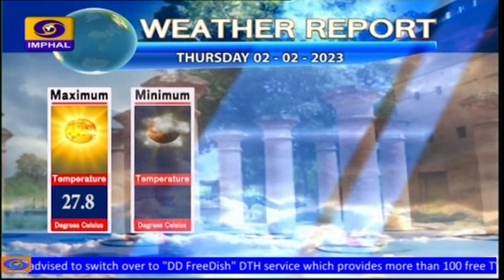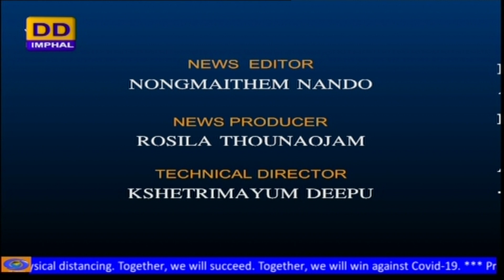DD NEWS MANIPUR | MANIPURI PAO | 2nd FEBRUARY | 2023